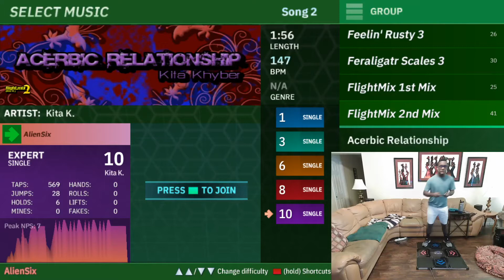Acerbic Relationship - Kita K. - ‘B-‘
Triplet life. This B+ is due to an overwhelming amount of greats